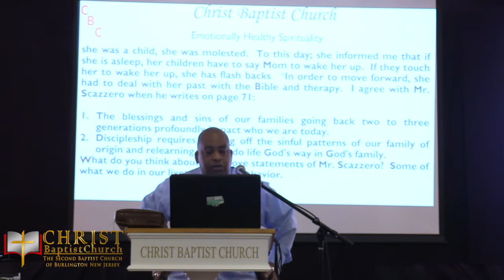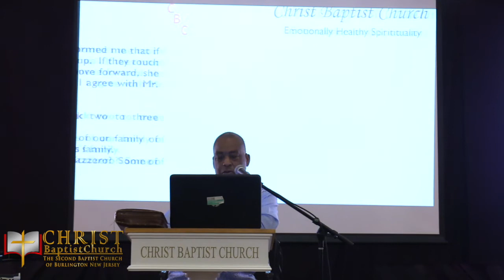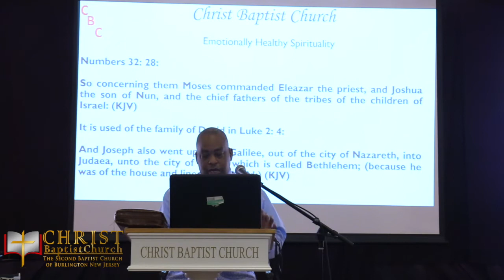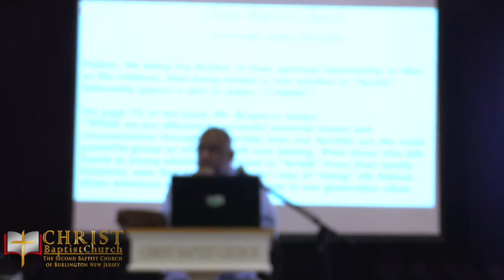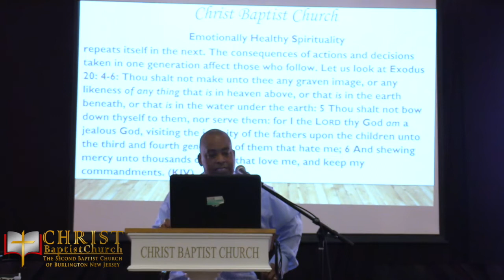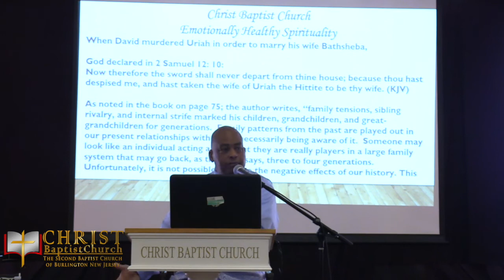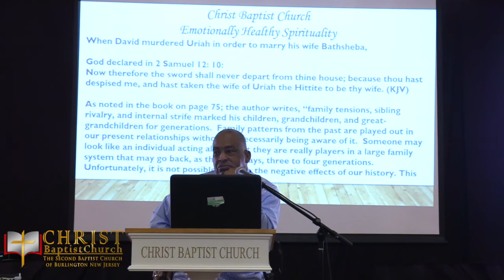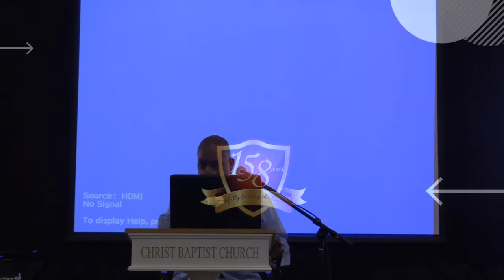Sunday Church School | June 26, 2022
Rev. Johnathan Wilson, Pastor
Christ Baptist Church, Burlington, NJ